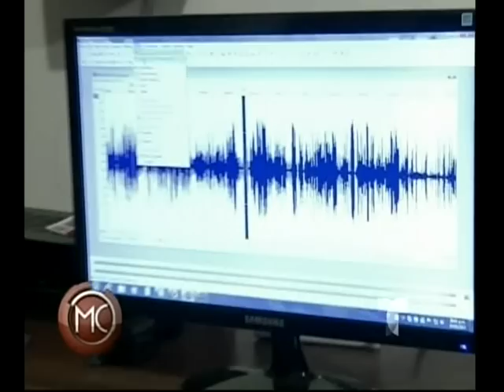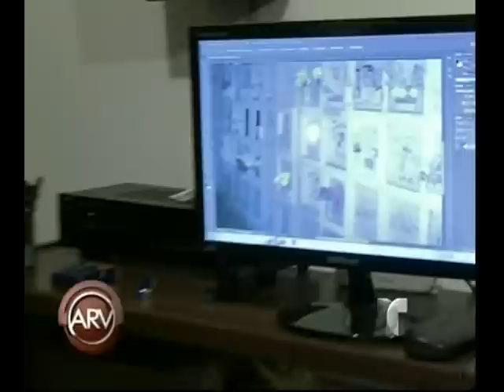INVESTIGACION CEMENTERIO VMT - TELEMUNDO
Reportaje sobre el Grupo Dharma en el cementerio de Nueva Esperanza, emitido 1 de Abril del 2013 en el programa Al Rojo Vivo de la cadena estadounidense Telemundo.